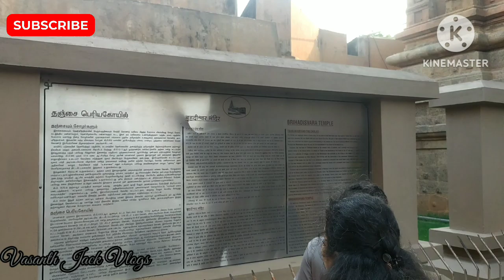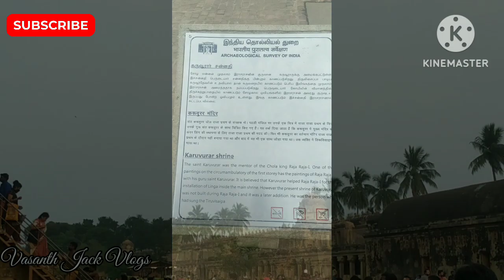தஞ்சாவூர் பெரிய கோவில் | THANJAVUR BIG TEMPLE | ராஜ ராஜ சோழன் | பிரகதீஸ்வரர் ஆலயம்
ஓம் அப்பா போற்றி
ஓம் அரனே போற்றி
ஓம் அரசே போற்றி
ஓம் அமுதே போற்றி
ஓம் அழகே போற்றி
ஓம் அத்தா போற்றி
ஓம் அற்புதா போற்றி
ஓம் அறிவா போற்றி
ஓம் அம்பலா போற்றி
ஓம் அரியோய் போற்றி
ஓம் அருந்தவா போற்றி
ஓம் அணுவே போற்றி
ஓம் அண்டா போற்றி'
ஓம் ஆதியே போற்றி
ஓம் ஆறங்கா போற்றி
ஓம் ஆரமுதே போற்றி
ஓம் ஆரணா போற்றி
ஓம் ஆண்டவா போற்றி
ஓம் ஆலவாயா போற்றி
ஓம் ஆரூரா போற்றி
ஓம் இறைவா போற்றி
ஓம் இட்பா போற்றி
ஓம் இன்பா போற்றி
ஓம் ஈசா போற்றி
ஓம் உடையாய் போற்றி
ஓம் உணர்வே போற்றி
ஓம் உயிரே போற்றி
|சிவபெருமான்| போற்றி
ஓம் ஓங்காரா போற்றி
ஓம் ஊழியே போற்றி
ஓம் கடம்பா போற்றி
நம் எண்ணே போற்றி
 ஓம் கதிரே போற்றி
 ஓம் எழுத்தே போற்றி
 ஓம் கதியே போற்றி
 ஓம் எண்குணா போற்றி
 ஓம் கனியே போற்றி
 ஓம் எழிலா போற்றி
 ஓம் கலையே போற்றி
 ஓம் எளியா போற்றி
ஓம் காருண்யா போற்றி
 ஓம் எகச போற்றி
ஓம் குறியே போற்றி
 ஓம் ஏழிசையே போற்றி
ஓம் குருவே போற்றி
ஓம் எறுர்ந்தா போற்றி
ஓம் குணமே போற்றி
ஓம் கூத்தா போற்றி
ஒரு ஒருவா போற்றி
ஓம் சடையா போற்றி
 ஓம் ஒப்பிலா போற்றி
ஓம் சங்கரா போற்வி
ஓம் ஒளியே போற்றி
 ஓம் சதுரா போற்றி
ஓம் ஒலியே போற்றி
ஓம் சதாசிவா போற்றி

ஓம் ஐயா போற்றி

ஓம் சிவமே போற்றி
ஓம்:சிரமே போற்றி
ஓம் சித்தா போற்றி
ஓம் சீரா போற்றி
ஓம் சுடரே போற்றி
ஓம் சுந்தரா போற்றி
ஓம் செல்வா போற்றி
ஓம் செங்களா போற்றி
ஓம் செம்பொனா போற்றி
 ஓம் சொல்லே போற்றி
ஓம் ஞாயிறே போற்றி
ஓம் ஞானமே போற்றி
ஓம் தமிழே போற்றி
ஓம் தத்துவா போற்றி
ஓம் தலைவா போற்றி
ஓம் தந்தையே போற்றி
ஓம் தாயுமானாய் போற்றி
 ஓம் தாண்டவா போற்றி
ஓம் திங்களே போற்றி
ஓம் திசையே போற்றி
ஓம் திரிசூலா போற்றி
ஓம் துணையே போற்றி
ஓம் தெளிவே போற்றி
ஓம் தேவதேவே போற்றி
ஓம் தோழா போற்றி
ஓம் நமச்சிவாய போற்றி
 ஓம் நண்பா போற்றி
ஓம் தருகண்டா போற்றி
 ஓம் நான்மறையா போற்றி
ஓம் நிறைவே போற்றி
ஓம் நினைவே போற்றி
 ஓம் நீலகண்டா போற்றி
 ஓம் நெறியே போற்றி
 ஓம் பண்னோ போற்றி
ஓம் பித்தா போற்றி
ஓம் புனிதா போற்றி
 ஓம் புராணா போற்றி
ஓம் பெரியோய் போற்றி
ஓம் பொருளே போற்றி
ஓம் பொங்கரவா போற்றி
 ஓம் மணியே போற்றி
ஓம் மதிகுடியே போற்றி
ஓம் மருந்தே போற்றி
ஓம் மலையே போற்றி
ஓம் மஞ்சா போற்றி
ஓம் மணாளா போற்றி
ஓம் மெய்யே போற்றி
ஓம் முகிலே போற்றி
ஓம் முத்தா போற்றி
ஓம் முதல்வா போற்றி
ஓம் வாழ்வே போற்றி
 ஓம் வைப்பே போற்றி